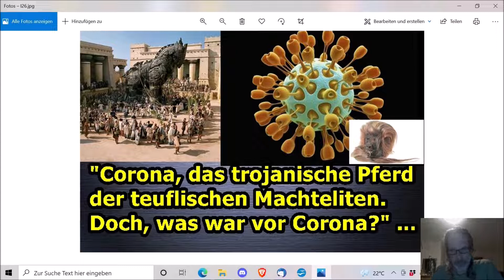„Corona, das trojanische Pferd der teuflischen Machteliten. Doch, was war vor Corona?“ ...